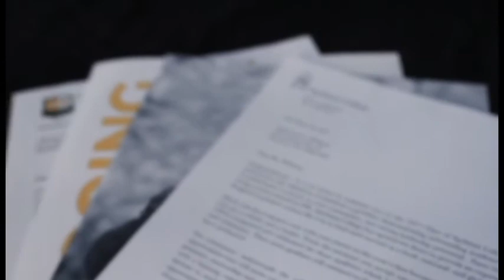B E C A U S E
Ntarupt 2018 Student Film Competition Finalist
By Jillian Linnear
Booker T. Washington High School for the Performing Arts